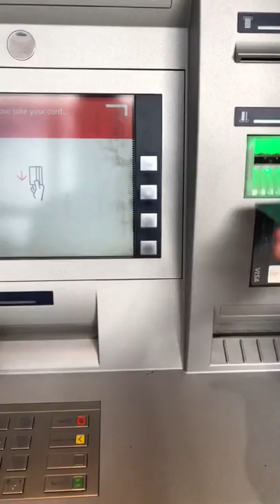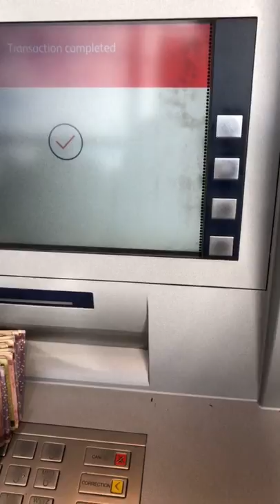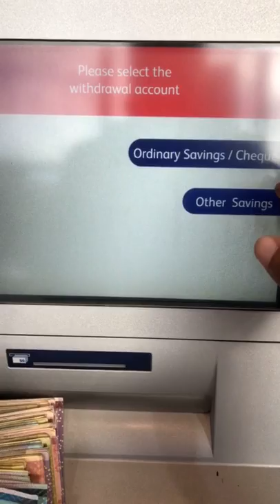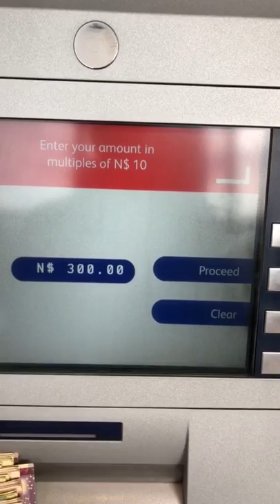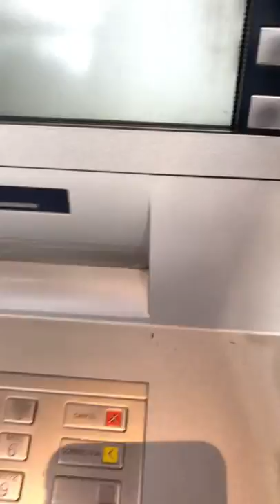Empty The ATM (Michael Amushelelo)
Forex Trading has enabled me to empty ATM’s.